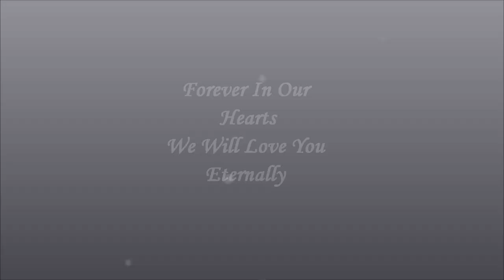In Loving Memory Of Tyler Davis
R.I.P. Our Hero